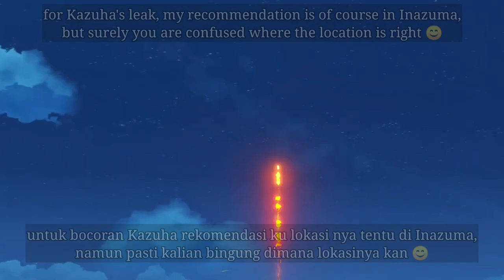Yoimiya Location Easy Spawn Trick Gacha Rate Off!! Genshin Impact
Hello kali ini aku akan menunjukan langsung karena banyak sekali yang berkomentar menanyakan Spot untuk Gacha Yoimiya di Rate Off F2p, ini lah tempat yang paling aku Yakini .. Kalian dimana ??

Untuk beberapa Test dan Showcase semua Gacha F2p ku kamu bisa Cek di UID yang sama .

sample test dibawah hanya beberapa dan kamu bisa menemukan lebih banyak di playlist trick genshin naknak 😊

Perhatian : Sebuah Trick yang aku ambil dari RNG tidak akan menjamin 100% Work it, namun sedikit harapan untuk player F2p aku harap kalian Beruntung juga seperti ku . Kesalahan tahap yang aku buat bisa membuat gagal jadi aku harap kalian Teliti bila ingin mencoba nya .

Subs : IND/ENG

❖Sound use
♪Backsound : -

✉ New Line ID【 dinakachans 】Active